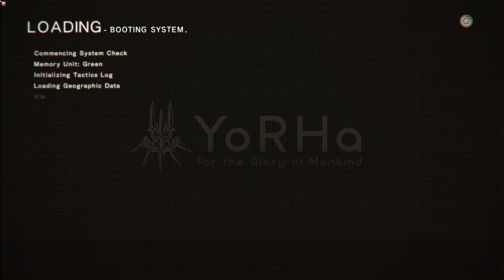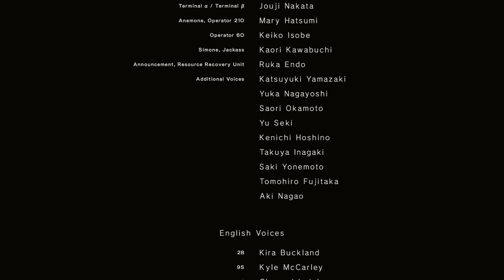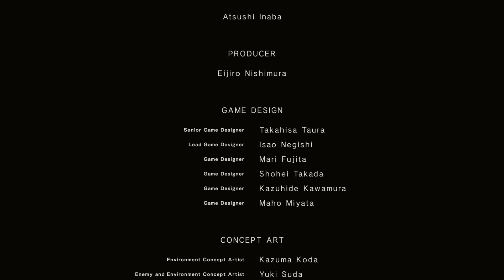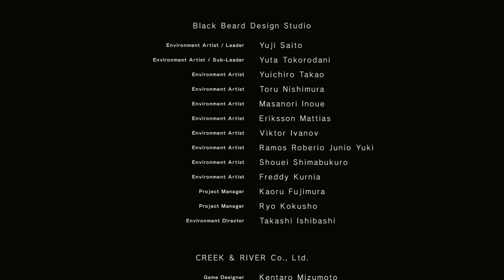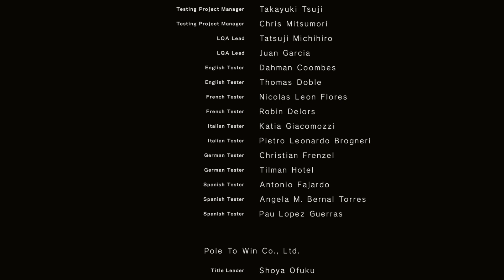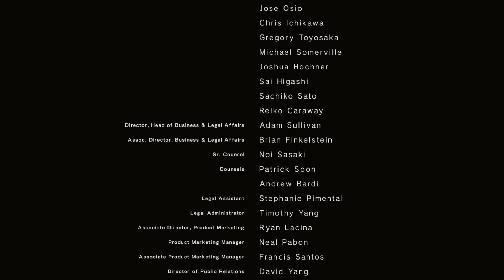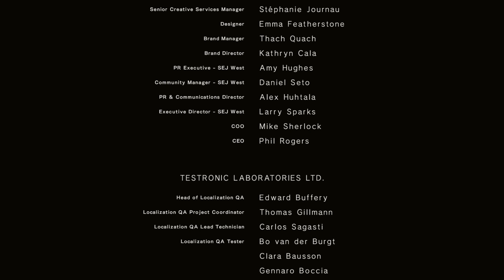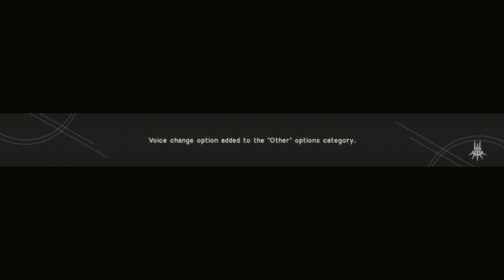NieR Automata 2024 02 21 20 24 42